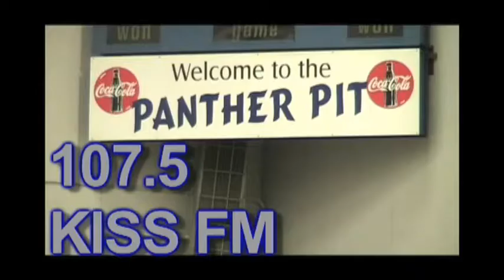VSS Panthers Sr. Girls Basketball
Jen and David Check in with the VSS Panthers Sr. Girls Basketball team. Also some highlights from their game with the Fulton Maroons.